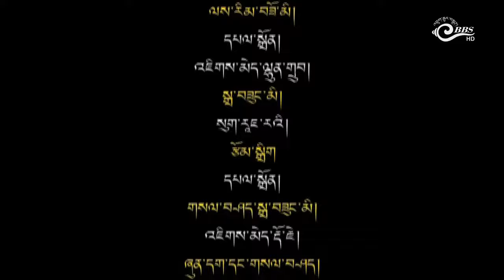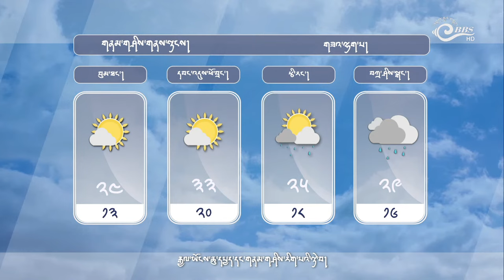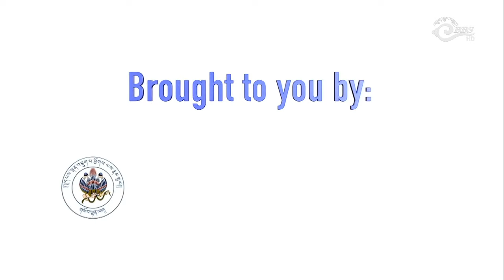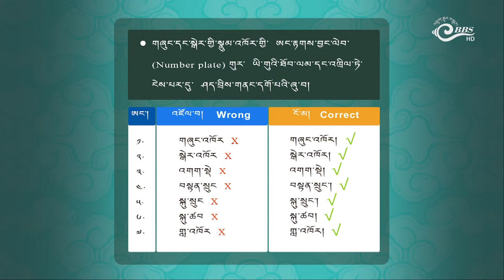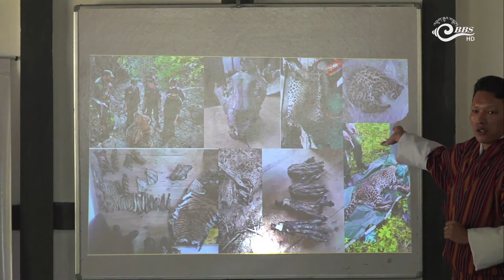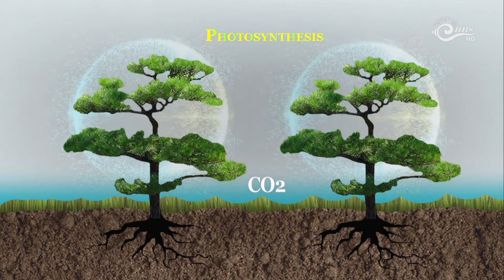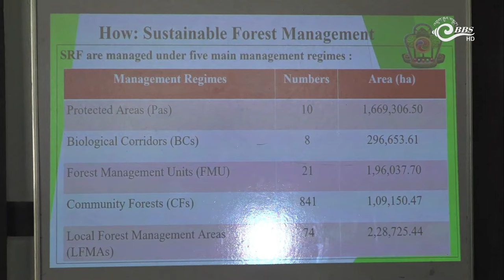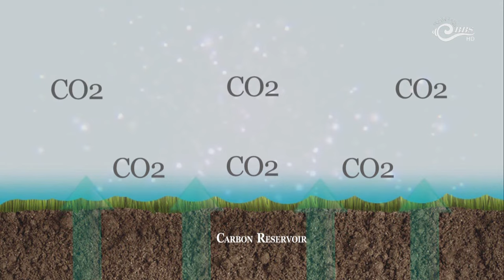BBS News and Current Affairs 18/09/2023 (Dzongkha 6PM to 8PM, English 9PM to 11:00 PM)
0:00 6PM Dzongkha News
1:03:00 7PM Dzongkha News
2:03:00 8PM Dzongkha News
3:03:00 9PM English News
4:03:00 9:30 PM English News